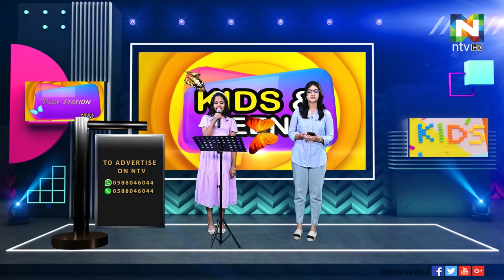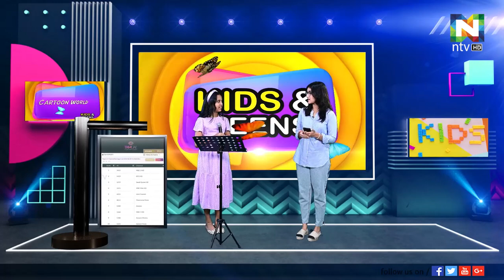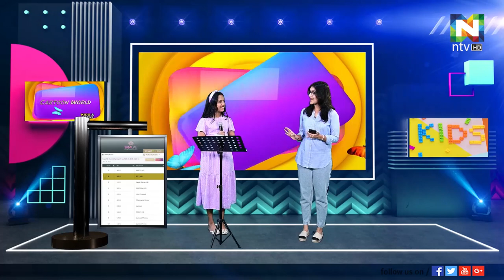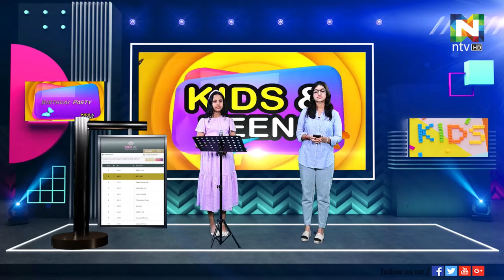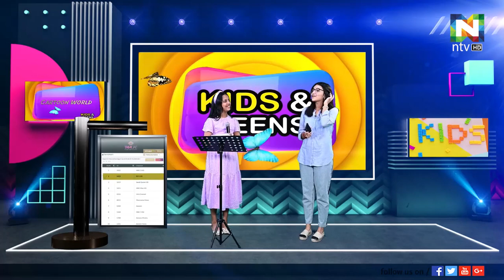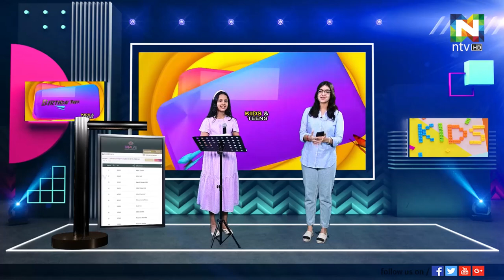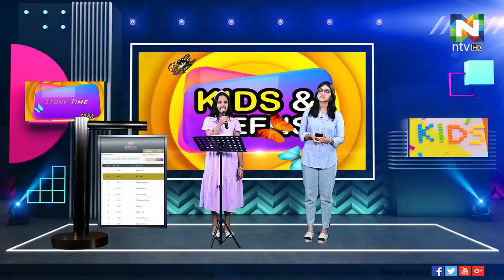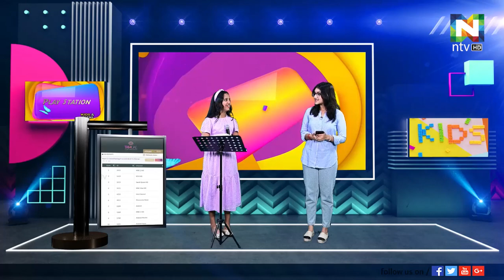ntv HD kids & teens Live Show jenis Anna Johnson 13-7-2023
ntv HD kids & teens Live Show